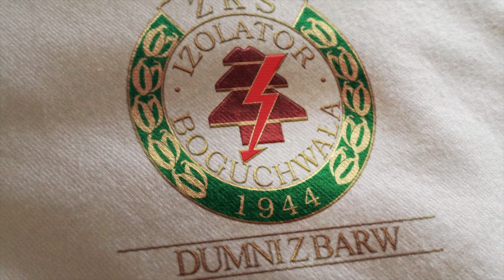Czas na mecz | Izolator Boguchwała - Ekoball Sanok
Piłkarze Izolatora zapraszają na mecz!